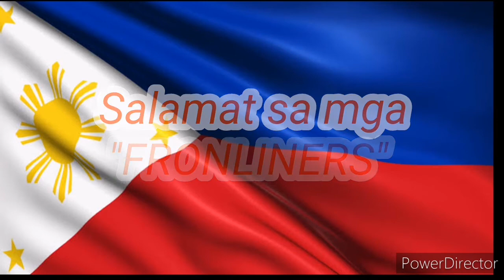SONG "FRONTLINER'S" (COVID-9) by: J-Black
Maraming Salamat sa inyu mga FRONTLINER'S